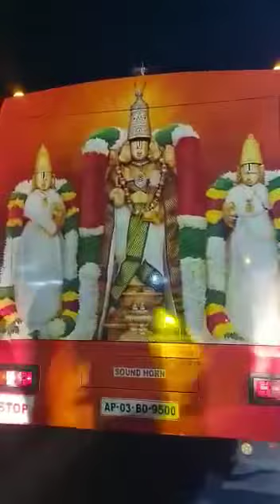ஸ்ரீனிவாசப்பெருமாள் திருப்பதியில் ஏர் பஸ்ஸில் தரிசனம்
Video from Sivakumar